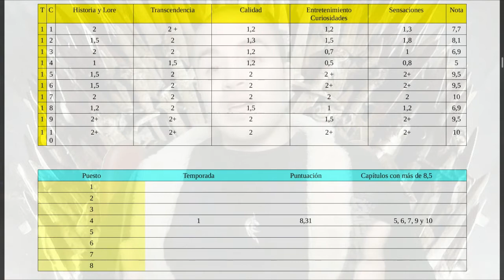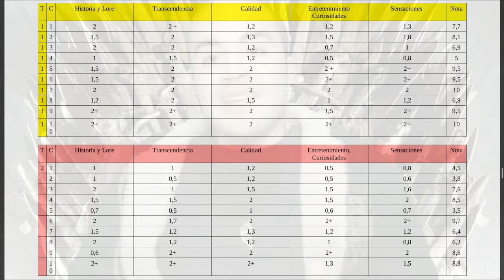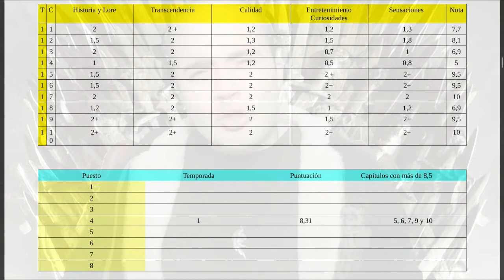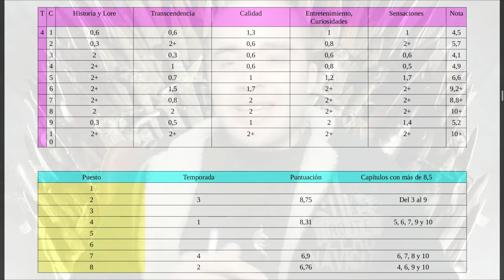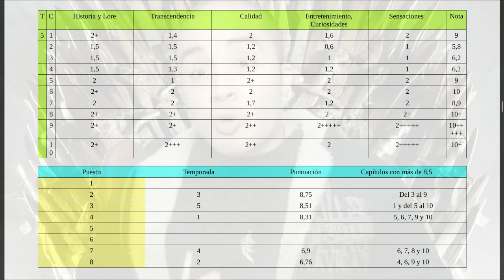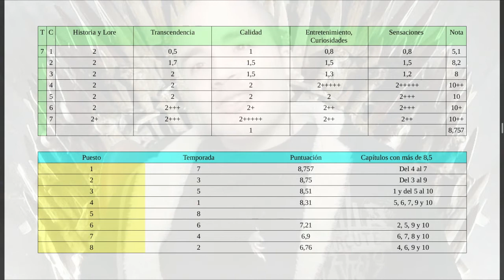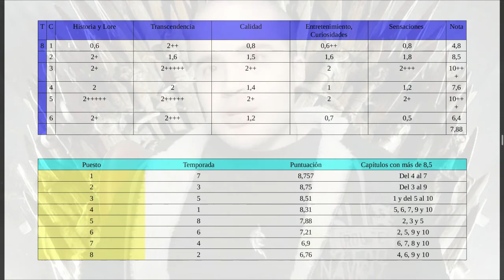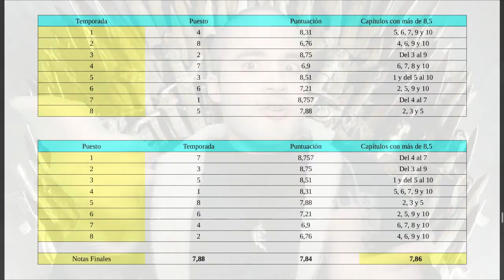JUEGO de TRONOS: TOP Temporadas, Mejores Capítulos y Momentos Destacados | Mi Opinión De SERIES Nº2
Rankeo las temporadas de juego de Tronos mientras os facilito un listado con los mejores Capítulos para poder volver a verla o verla por primera vez de manera rápida, saltándose los menos interesantes.